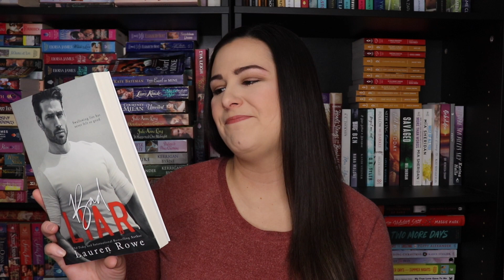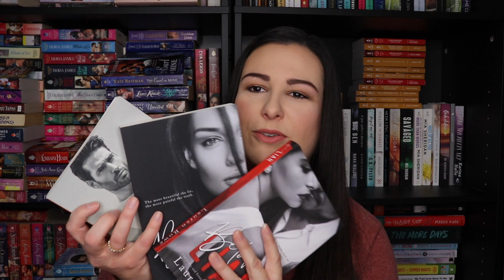Billionaire Romance Recommendations